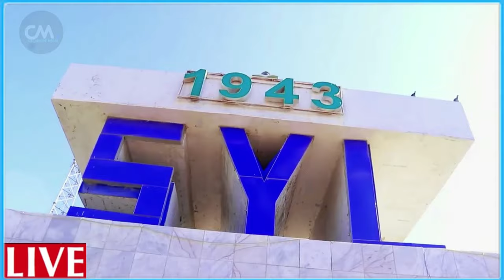DEG DEG Qoyska Dilaagii Xaaskiisa Gubay oo Banaanbaxyo dhigay Wiilkena Cadaalad ayaan u rabnaa Qeylo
DEG DEG Qoyska Dilaagii Xaaskiisa Gubay oo Banaanbaxyo dhigay Wiilkeena Cadaalad ayaan u rabnaa maxkamada gobolka cadaalad maahan, sayid cali waxaan rabnaa in loo cadaalad falo qeylo dhaan ayey afka furteen beesha uu kasoo jeedo ninkii xaaskiisa gubay